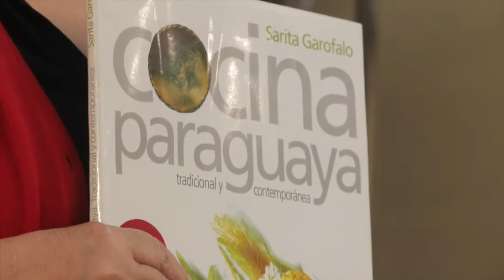La Cocina de Sarita - Sopa de palmitos